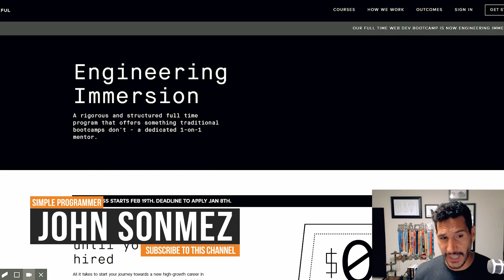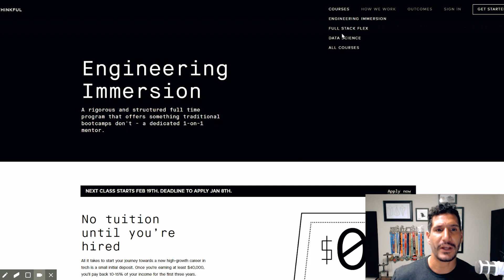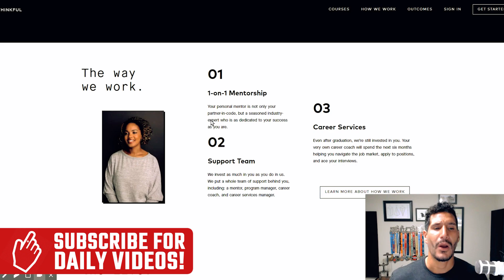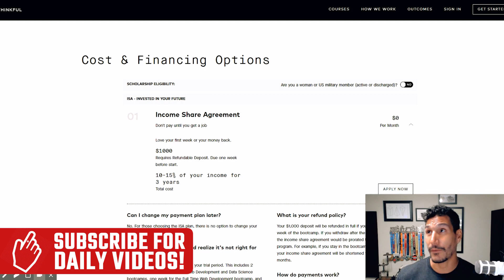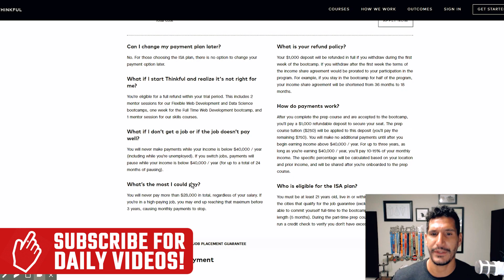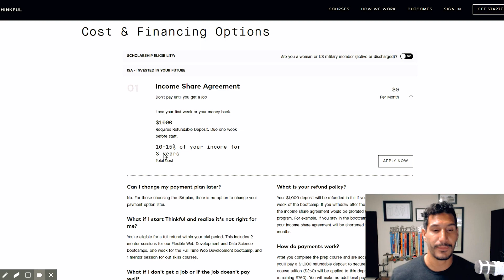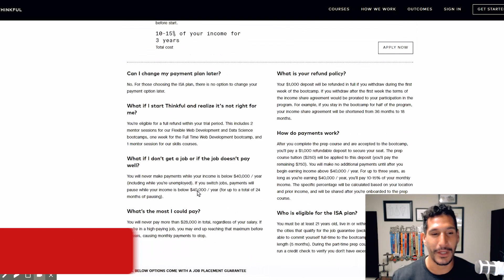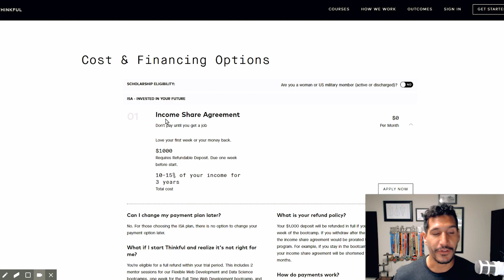Software Engineer Immersion By Thinkful Bootcamp (OFFER ALMOST OVER!)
If You want to become a successful software developer, you need to be around a community that empowers you.

Just a quick remind about this crazy offer we are offering.

Don't miss out this amazing opportunity to join Thinkful, an amazing 1-on-1 mentorship bootcamp. Become the developer you've always dreamed of.